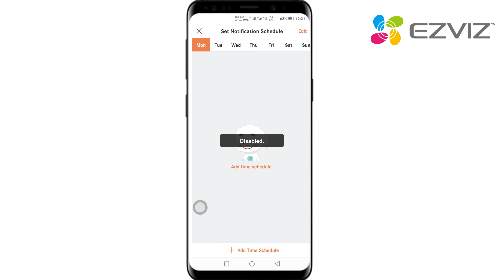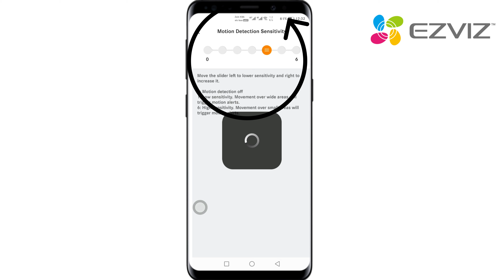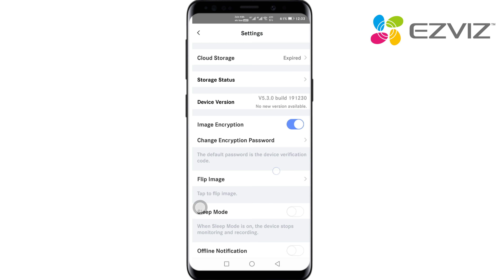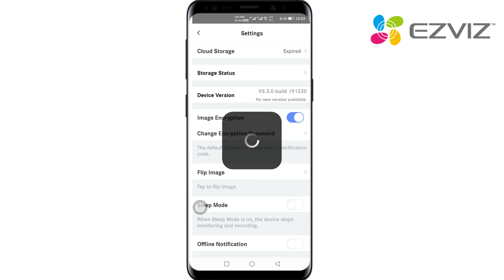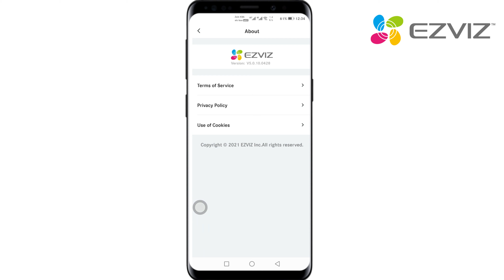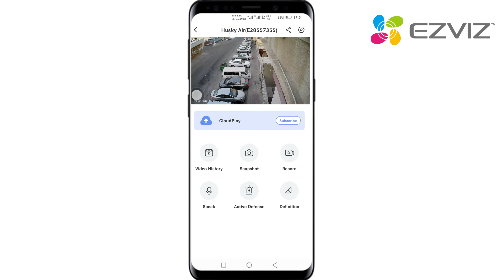EZVIZ C3X Review | Outdoor WiFi Camera - Unboxing | Features | Setup| Installation | TECHNICAL SAJID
Today, we are going to check out the newest outdoor WiFi Camera from EZVIZ on a security camera. EZVIZ labeled this camera an AI-Powered Dark Fighter and watch the video and you will see why.

We will do the unboxing, check out its features, set it up, do the installation and run a battery of tests and see if this low light color recording WiFi camera from EZVIZ will find its way into your home.

Here are some features of this security camera...
1080p Full HD - please see the video footage
Color Night vision under low light using 2 lens technology
AI with human detection and vehicle detection
Active defense with siren and strobe light

Superb 4MP Video Resolution and Colour Night Vision
Strobe light and alarm option to help deter suspicious behavior
Smart Human AI Detection to reduce false alerts
Customizable Voice Alerts to visitors
Secure the exterior of your home for 24/7 peace of mind
Push notifications sent to your phone when motion is detected
Let’s you view, and listen via the EZVIZ app
Compatible with Amazon Screen & Google Home devices

EZVIZ C3W Pro Outdoor 4MP Smart Outdoor Camera | AI Human Detection Floodlight & Insanely Loud Siren

Ezviz C3W Pro is the upgrade to the popular C3W camera, with an upgrade to 4MP resolution, color night vision with AI human detection.  My walk-through looks at the Ezviz App, the camera lag time, and the all-important demo of its siren - which comes in at 100db, plus the day and night footage showing the quality of the picture from the lens.

ezviz c3w pro outdoor 4mp smart outdoor camera | ai human detection floodlight u0026 insanely loud siren,
ezviz c3w pro outdoor 4mp smart outdoor camera,
ezviz,
security camera,
color night vision,
ezviz c3w,
ezviz c3w pro,
Geek Street,
ezviz c3w pro 4mp,
ezviz camera,
smart home,
ai security camera,
human,
facial recognition,
security,
cctv,
c3w pro